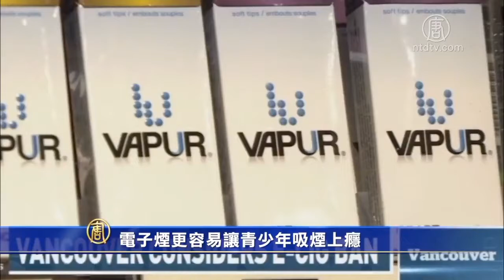1月2日湾区简讯圣荷西机场 电子烟